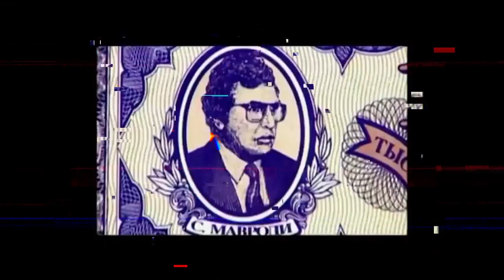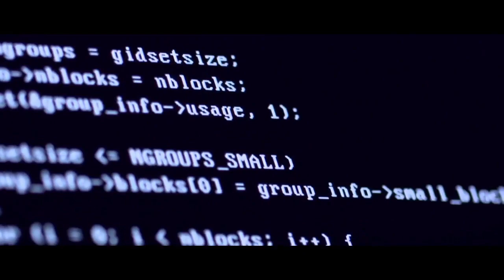ВАЖНО! НОВОСТИ ПРОЕКТА! МММ 2019!!! ПРОМОУШЕН И ВСТРЕЧА!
ВАЖНО! НОВОСТИ ПРОЕКТА! МММ 2019!!!
Встреча с Сергеем Мавроди и Конкурс статей!)
А также ПРОМОУШЕН,
Внимание, важные новости проекта!
Первое - Запускается кокурс статей с призом в тысячу долларов.
Статья должны быть осмысленная, автор лучшей статьи получит 1000$

Лидерский промошуен!
Внимание! Мы решили провести лидерский промоушен, каждый человек, который пригласит участников более чем на 15 тысяч рублей (эквивалент в криптовалюте эфириум)
получит возможность получить путевку и лично встретиться с Сергеем Мавроди и командой МММ!
А также спешим вас обрадовать в скором времени будут выпущены новости от самого Сергея Мавроди!
Тем временем баланс наших смарт контрактов уже более 100 тысяч долларов!)

КАК РАБОТАЕТ РЕФЕРАЛЬНАЯ ПРОГРАММА?
КАК ПРИГЛАСИТЬ УЧАСТНИКОВ?
Мы создали уникальную реферальную программу, которая после привлечения реферером (тот кто привлекает получает - 3%) реферала (того кого привлекают получает - 1%), моментально выплачивает бонус от первого вклада реферала обеим сторонам, сразу на кошелек. Для получения бонуса реферал должен при ПЕРВОМ перечислении на смарт-контракт указать в поле DATA кошелек реферера. Бонус выплачивается один раз и только с ПЕРВОГО вклада реферала в контракт. Реферер при этом должен быть участником проекта.

Друзья, выше нос!) Только Мы Вместе Можем многое, присоединяйтесь к промошуену, приглашайте новых участников, только так!)

А также просим вашей поддержки на форумах:
MMGP:

Ну и, конечно, подарок на новый год, мы раздадим все монеты MAVRO среди участников смарт контрактов и выведем их на крупнейшие биржи: поэтому подключайтесь!)